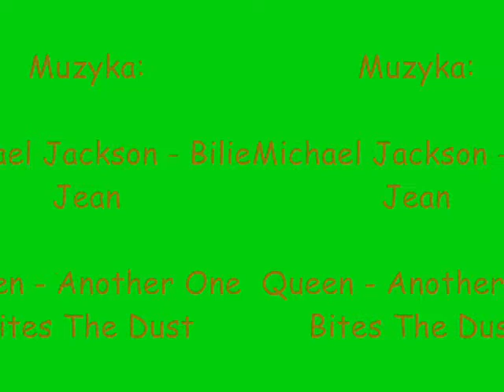Lidlia Team 2011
Moja pierwsza aranżacja. Komentarze i oceny mile widziane